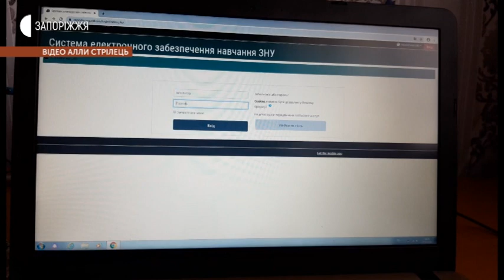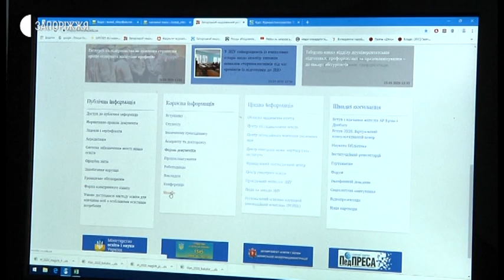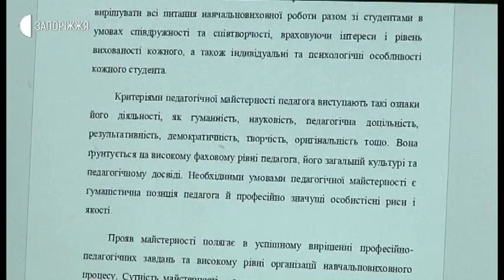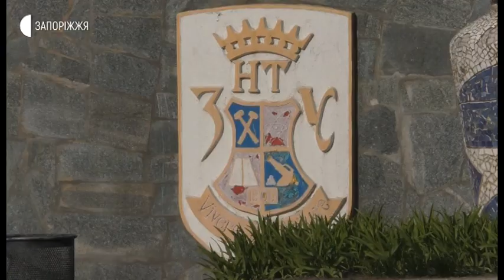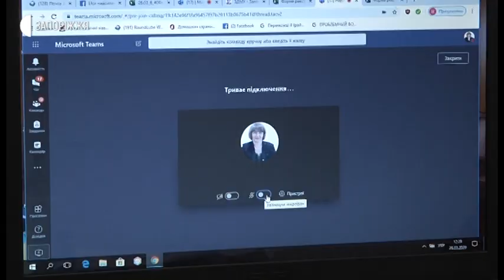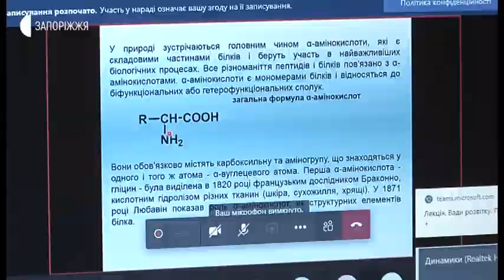Новини - Дистанційне навчання - 26.03.2020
Загальнонаціональний карантин, який мав тривати до 3 квітня включно, продовжено на 21 день – до 24 квітня, про це повідомляють на сайті Міністерства освіти і науки України. Відповідне рішення Уряд ухвалив вчора, 25 березня. Як відбувається навчальний процес в університетах в умовах карантину, дізнавалась Анастасія Шевченко.